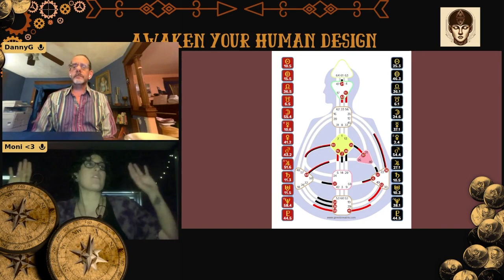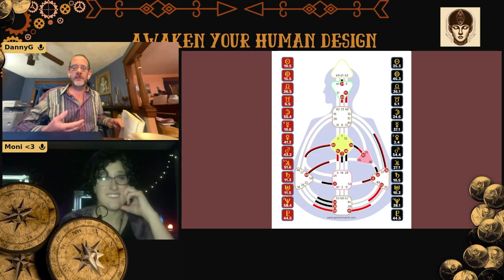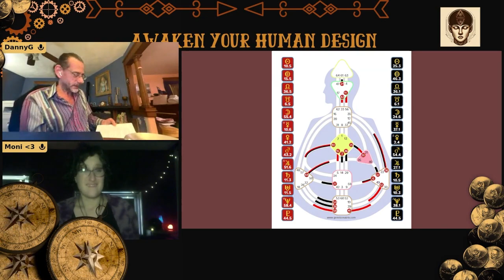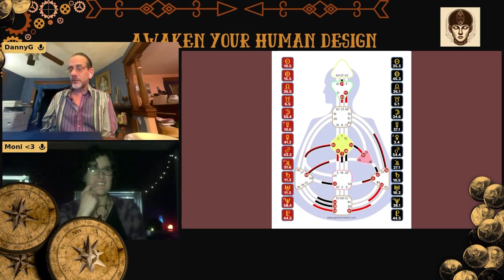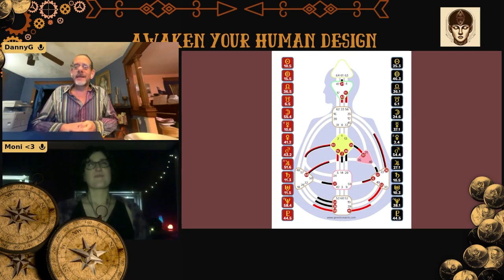~ 3/5 Ego Projector Chart Reading ~ Human Design ~ Vessel of Love ~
💫 EGO PROJECTOR CHART READING:
Discover Your Unique Design to Guide & Impact Others! 🌟

Welcome to the fascinating world of being an Ego Projector! 💝

In this intimate chart reading,
we'll explore how your Heart center guides your natural wisdom

Join me as we unpack:
✨ How your Ego Authority shapes your unique decision-making style
✨ Your special gift for guiding others (without burning out!)
✨ The power of your defined Heart/Ego center

As an Ego Projector, you're designed to be a wise guide for others -
but are you using your energy correctly?

Learn how your defined Heart center isn't just about willpower -
it's your internal compass for knowing which opportunities are truly meant for you!

0:00 Open Root ~ Trying to Keep Up
1:48 Up the Open Centers
2:23 Open Sacral
4:44 Paying the Not Self Price
7:55 Beginning HD Experiment
10:06  Lunar Nodes ~ 6/36
11:45 Escaping the Not Self
13:12 Solar Plexus Conditioning
13:31 Splenic Conditioning
14:47 Holding Onto What is Not Good For You
16:15 Focused & Penetrating Aura
18:57 Childhood
21:00 No "Mistakes" as a 3rd Line
21:42 Projector Burnout Shockwave
22:51 Open Head/Ajna/Throat
27:56 Uniqueness Changes the World
29:01 Natural Insight ~ Gate 43
31:37 7 Year HD Experiment
33:23 Benefit of HD in Relationship
35:33 Gates of Spirit ~ 25 & 55
37:13 Vessel of Love Incarnation Cross
38:30 Stacking HD Keynotes
40:40 Magnetic Monopole ~ Direction ~ Gate 2
41:49 Completely Open Throat
43:33 Danny's Keynoting Magic
45:06 Open Root "Not My Pressure"
46:05 Learning to Wait
48:24 Danny Invites Moni to Join the Team!